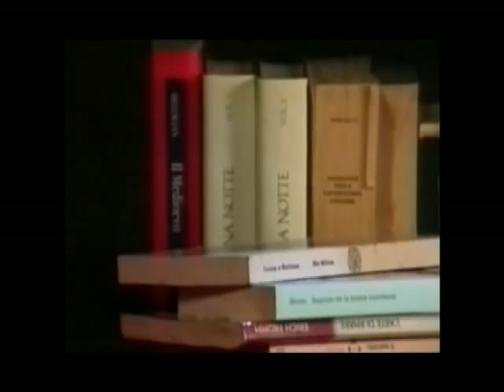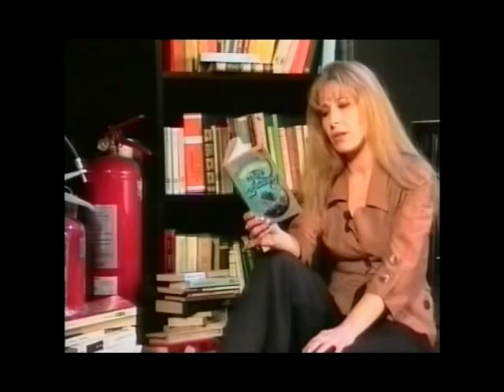Ribalta parte 1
Ribalta

Numero zero, programma televisivo di informazione culturale 1992.
In questa puntata, Coccodrilli di Giorgio Gallione con Giuseppe Cederna e Giusy Cataldo.
Incontreremo 2 straordinarie letture, Fahrenheit 451 scritto da Ray Bradbury e 1984 di George Orwell.

Conduce - Marina Toppetti
Regia - Raffaele Piscitelli
Anno 1992